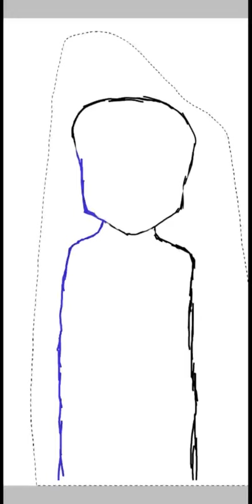Pride Month Character Drawing | ibisPaint X Time Lapse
To celebrate Pride Month whilst safe indoors, I've made a cute drawing of one of my original characters. I decided to use Noah as she herself is Transgender, and they could always do with more positive representation. I hope everyone has an amazing day!

Software Used:
ibisPaint X